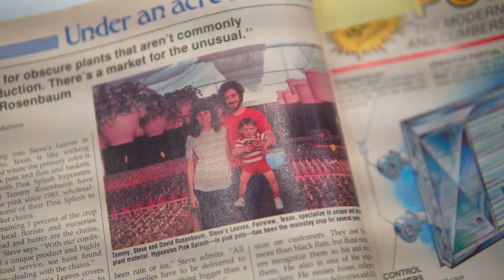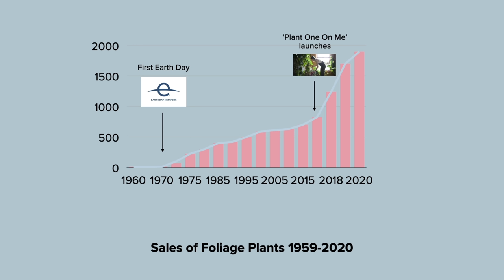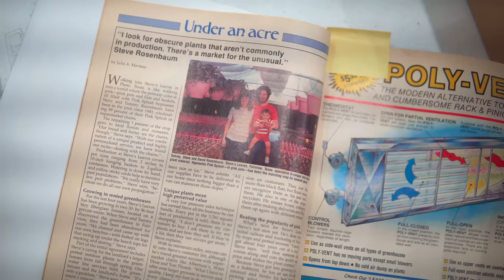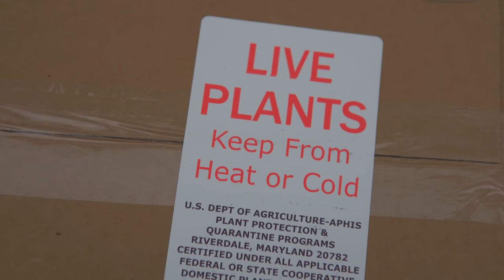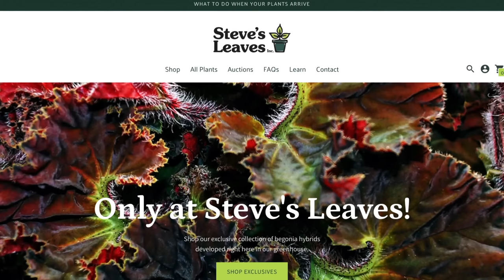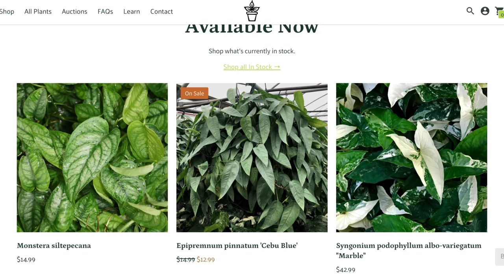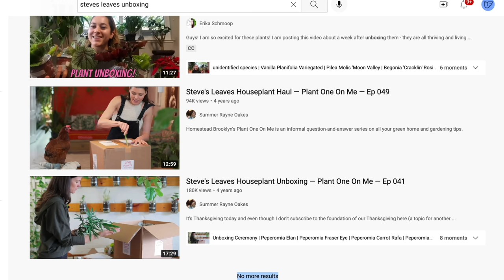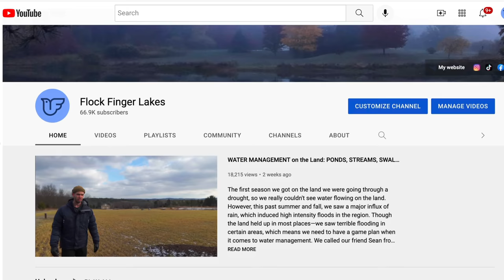46 Years of HOUSEPLANTS: Evolving the Business with Steve's Leaves — Ep. 286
It's been 5 years since I've been back to Steve's Leaves and it was exciting to hear his story and learn how much has changed since I was there last. Steve has seen so much change in the world of houseplants and has constantly had to stay on his toes—evolving his business as he grows.

The team was gracious enough to include a 15% Off code for all of the viewers, so you can use code: SUMMERRAYNE15 or click the Auction, sale, and what you see is what you get items do not qualify.

 😎 COOL STUFF  ↴
ONLINE COURSES:
➨ A Beginner's Course to Houseplants: